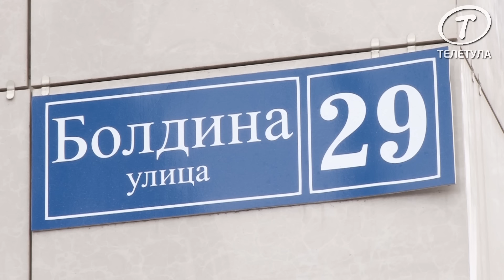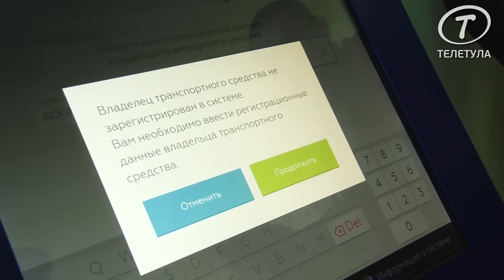Тульские перевозчики заявляют о проблемах с «Платоном»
Ранее мы сообщали о том, что утром 13 ноября в дополнительный офис системы «ПЛАТОН», на ул. Болдина в Туле, единовременно пришло около полусотни представителей тульских перевозчиков. Руководители логистических компаний были обеспокоены трудностями в регистрации, оформлении маршрутных карт и получении специальных бортовых устройств.

16 ноября корреспондент ИА «Тульские новости» вновь посетил указанный выше офис. Можно сказать, что сменились лишь действующие лица - люди по-прежнему заявляют о проблемах с системой, готовятся подсчитывать убытки и собираются обращаться в прокуратуру.